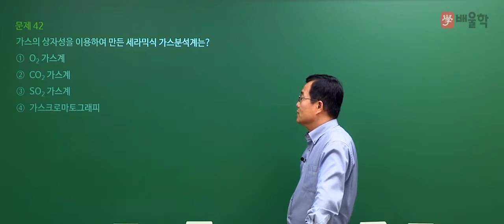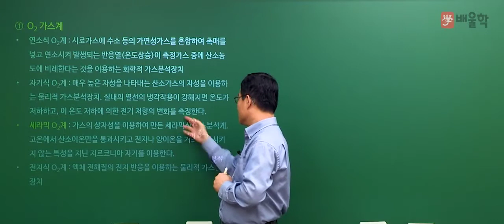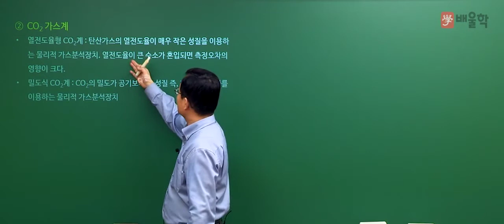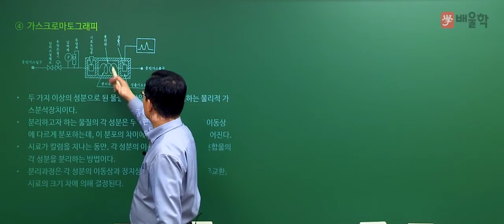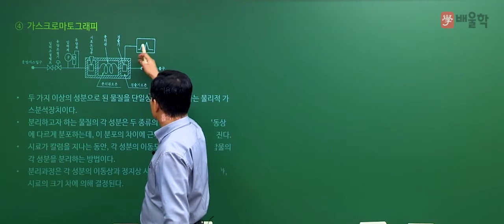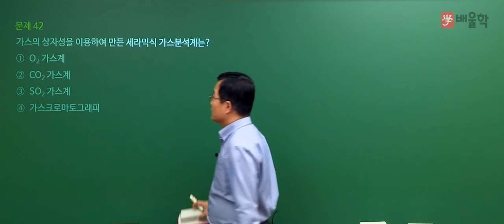[에너지관리기사 필기] 2020년 통합 1,2회 필기 기출 풀이 3과목 계측방법2 - 박병호 교수님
2020년 통합 1,2회 에너지관리기사 필기 3과목. 계측방법 기출문제 해설 강의!